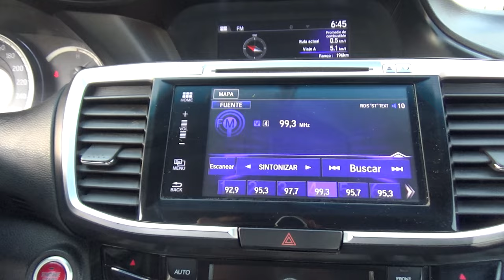Honda / Accord / 2016 - 18089